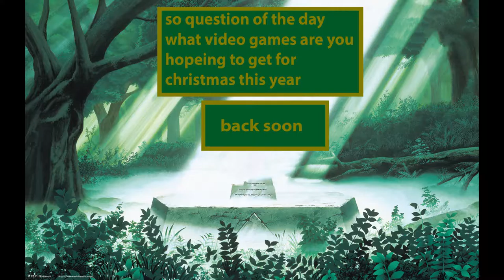Nintedo November Direct Re-Cap News video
Hello everyone im Rocky2815 and welcome to my youtube channel goldendragongames  also just call me Rocky and todays video we will be re-caping what happened in this months Nintendo i hope you all enjoy the video remember to leave a like,fav,share,comment and subscribe to the channel to help it grow big better stronger until next time stay golden stay frosty and BBBBYYYYEEEEZZZZSSSS *^-^*